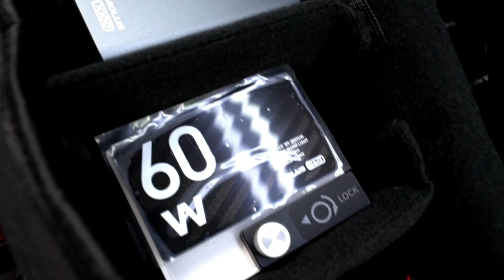Mochila impermeável 2 em 1 para produtos: câmera, lentes e acessórios. | Fotógrafos e videomakers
Venha já garantir a sua!

Mochila Fotográfica impermeável 2 em 1 para câmera, lentes e acessórios.

A procura realmente acabou! Uma mochila onde você pudesse alocar todos os seus equipamentos, com vários compartimentos, mantendo tudo extremamente organizado; e o principal: "todos protegidos", além de tornar a sua vida muito mais fácil em seus trabalhos no dia a dia.

E para quem deseja um modelo ainda maior, também trouxemos essa novidade, mas esse é exclusivo e vc irá encontrar em nossa loja física. Localizada na República SP 1107.